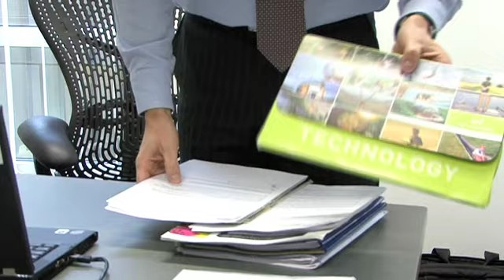Paul Depuydt, nouveau président d'Agoria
portrait de Paul Depuydt, CEO d'Alcatel-Lucent Belgique et nouveau président d'Agoria, al fédération de l'industrie technologique